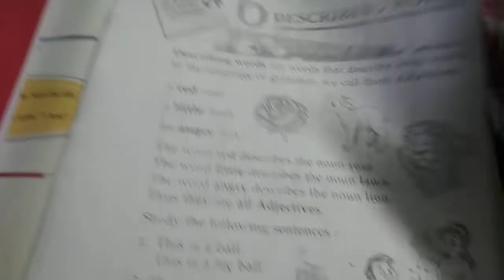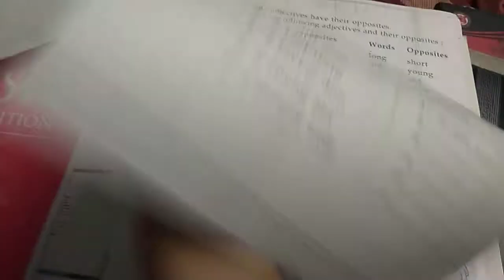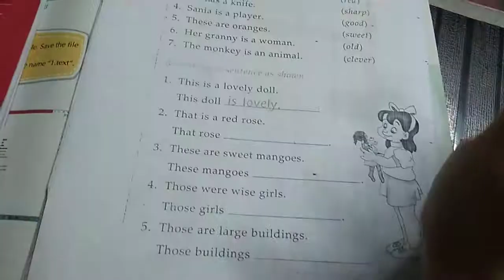Class 2 Grammar revision 07.09.20